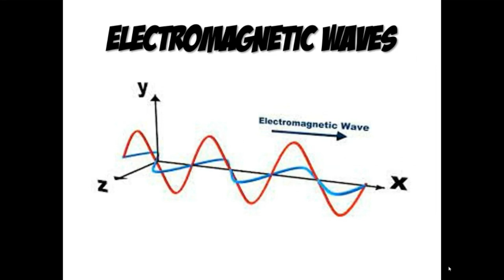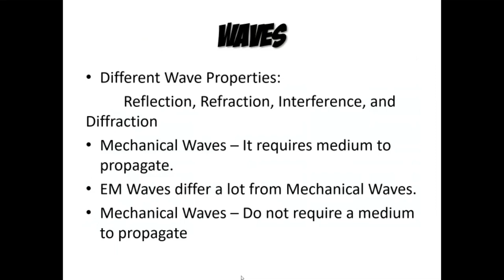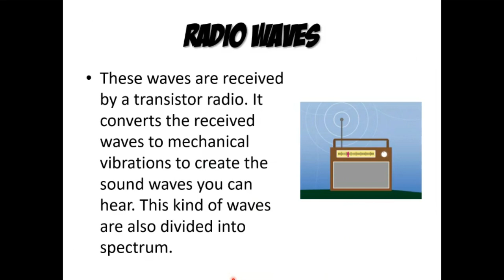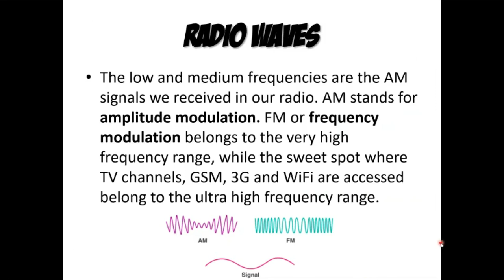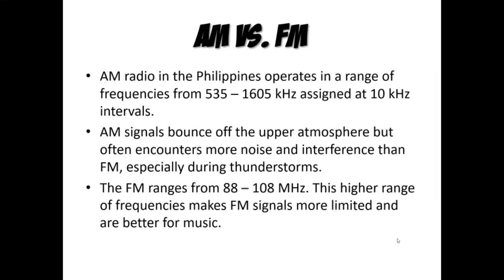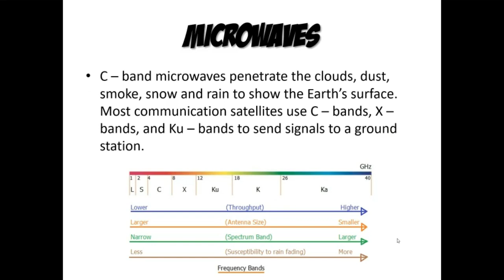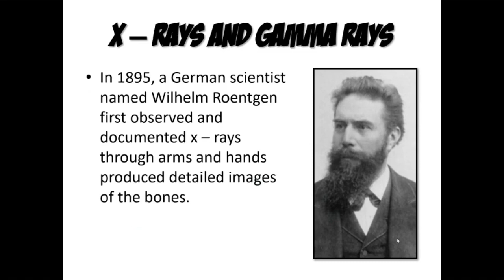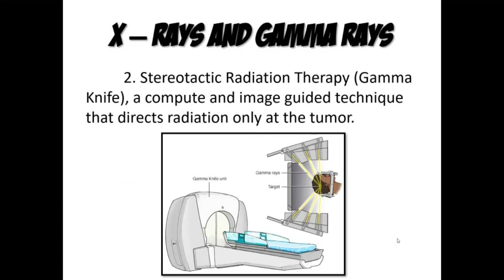Electromagnetic Spectrum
Unit II: Force, Motion and Energy
Lesson 1:

Introduction!/Recall of the Previous Lesson (0:00)
EM Waves vs. Mechanical Waves (2:56)
Anatomy of EM Waves (3:21)
Radio Waves (5:29)
Modulations (6:48)
AM vs. FM (7:50)
Microwaves (9:36)
Infrared (10:55)
UV Rays (11:55)
X Rays and Gamma Rays (12:52)
Radiation Therapy Treatment (14:17)